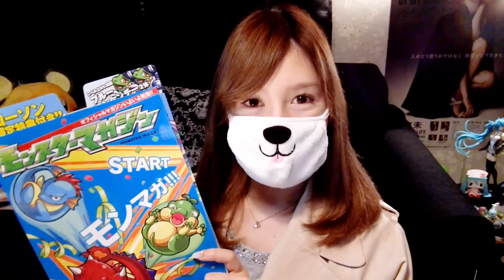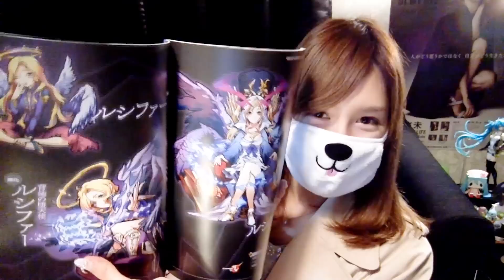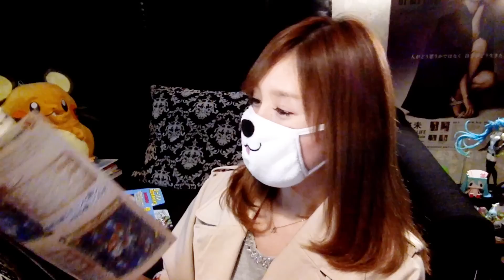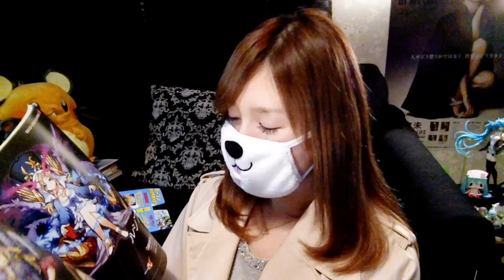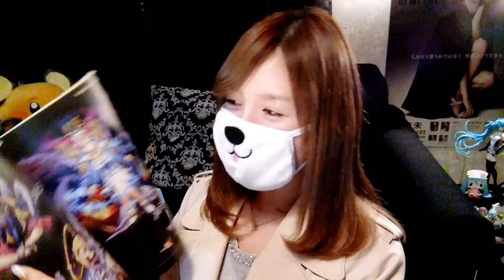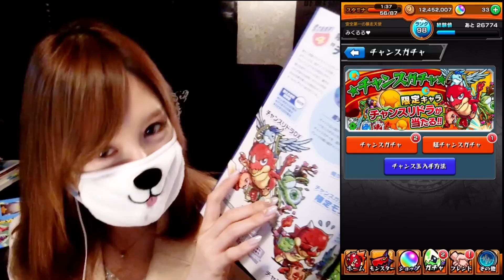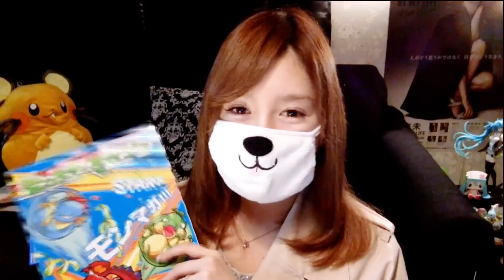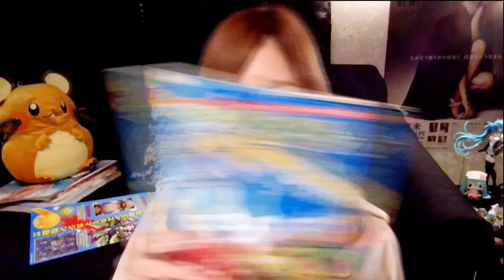モンスト モンスターマガジンを買ってみた！モンマガ解説★るる氏のゲーム実況★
４月２３日発売の、『モンスターマガジン』モンマガを買ってみました★(・∀・)早速読んでみたら、かなり見応えのある内容！！
購入特典のガチャも早速回してみました★
ちなみに、本の色が赤、緑、青、と３色あり、書店購入だと赤、セブンイレブンだと緑、ローソンだと青です★
それぞれの色のマンケンチーが特典で２体手に入るので、欲しいマンケンチーの色で買ってもいいかもですね！＼(^o^)／
私的にイラスト集がとても好き★